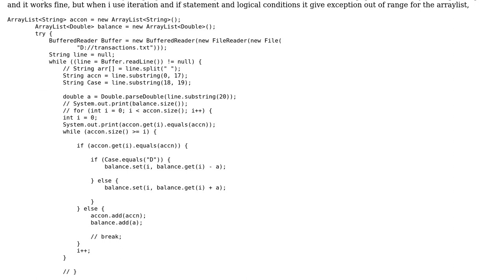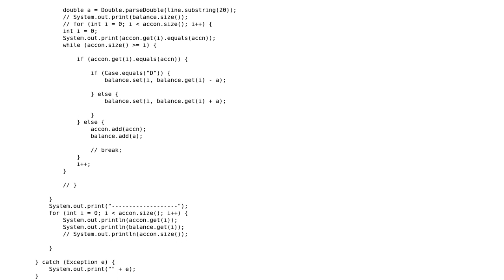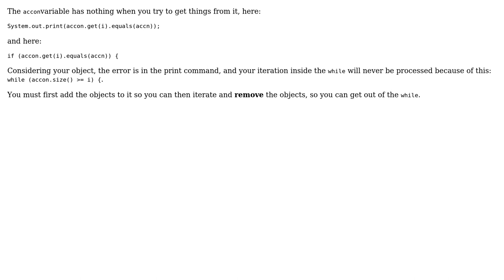arraylist out of range (2 Solutions!!)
arraylist out of range

With thanks & praise to God, and with thanks to the many people who have made this project possible! | Content (except music & images) licensed under CC BY-SA | Music | Images & others | With thanks to user singhakash user Killua Zoldek user Guilherme Paz and the Stack Exchange Network Trademarks are property of their respective owners. You are responsible for your own actions.